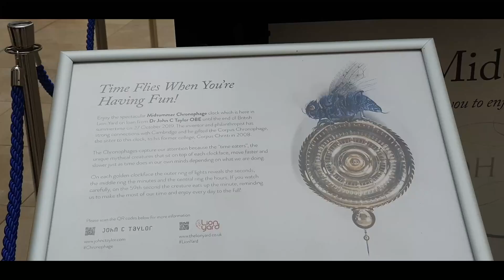Midsummer Chronophage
Very short video looking at the Midsummer Chronophage by Dr John C Taylor OBE when it was in the Lion Yard, Cambridge.

Info:
People say the most important invention for mankind was the wheel. I think that’s untrue – I think the invention which changed mankind most of all is the clock. The wheel is the servant of mankind, but clocks control us.
Unlike the Corpus Chronophage, which resembles a grasshopper, the Midsummer has been based on a huge mythical fly-like creature with intricate wings and a sting in its tail.

I am not a person who stands still and I am always looking for ways to improve and innovate.  The Midsummer is no exception to this rule.  So the Midsummer Chronophage was revitalised in splendid shimmering colours and put on display in Cambridge at Lion Yard where it drew in large crowds of delighted people who were truly mesmerised.

Apart from its stunning and colourful design, the clock is remarkable because it engages with people and is a timely reminder that once a minute passes, it can never be had again. If you look carefully you will see that as the clock gets to 59 seconds (shown on the outer circle of lights) the creature eats the minute and you cannot get it back.

I’ve had an interesting life and believe that every day should be lived to the full. The Midsummer Chronophage reminds us that time quickly marches on before we know it, so it’s a good habit to make the most of each hour, week and month. To complicate matters, time is relative, so minutes can move fast when we are happy and excited yet seem to slow down when less is happening. (Dr John C Taylor OBE)